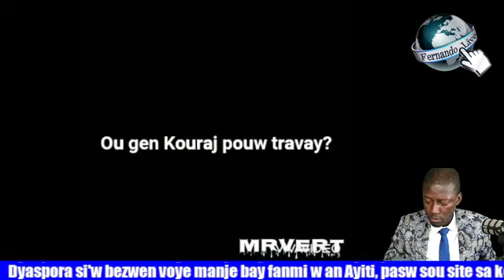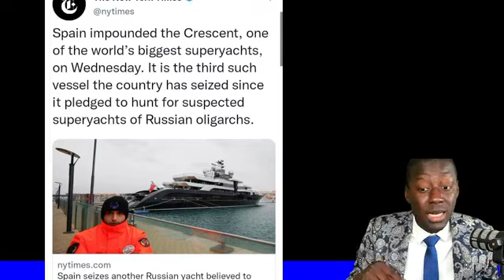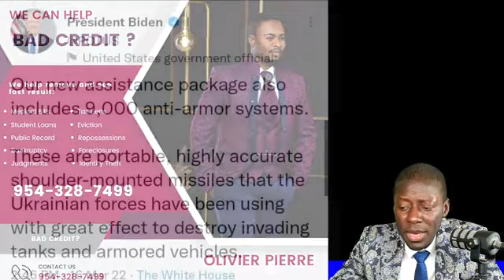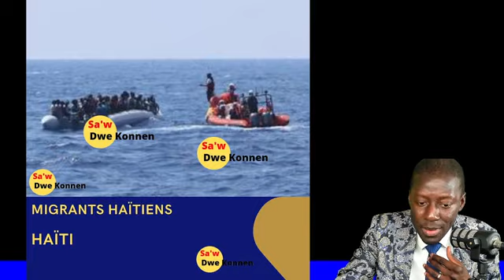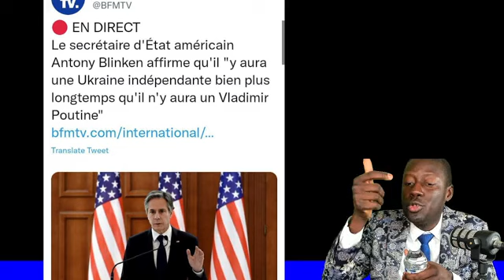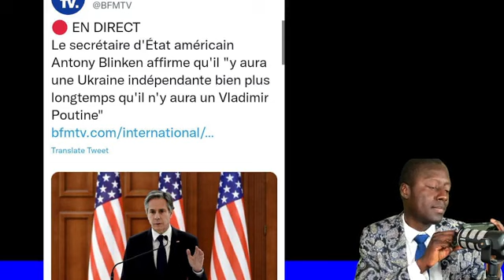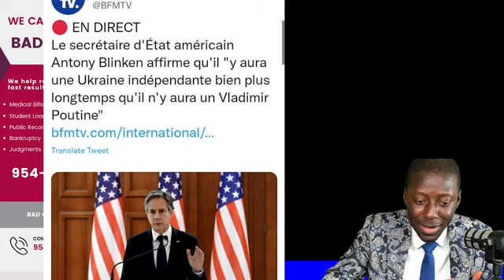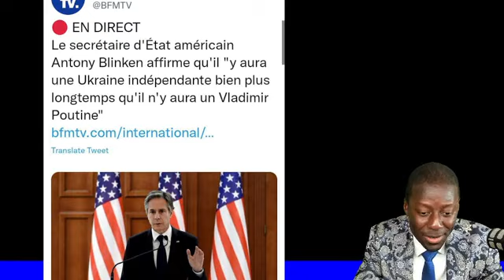Joe Biden di Vladimir Poutine se yon Kriminèl lagè, Nan kan Poutine nan yo di koze sa enpadonab